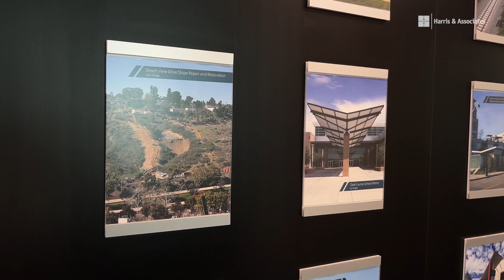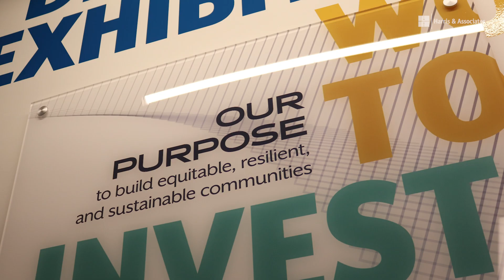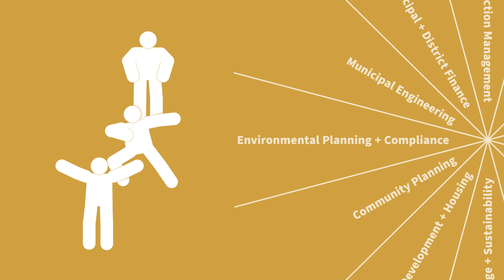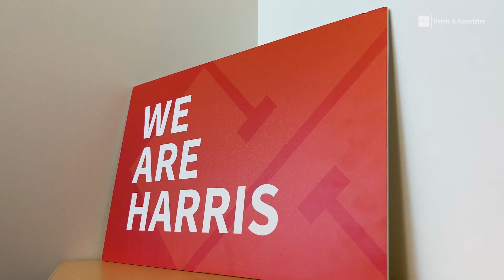Harris Celebrates 50 Years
Harris & Associates—a California-based multidisciplinary firm specializing in civil engineering, design, environmental compliance, planning, finance, and construction management—celebrates a half century of helping their clients build more equitable, resilient, and sustainable communities.